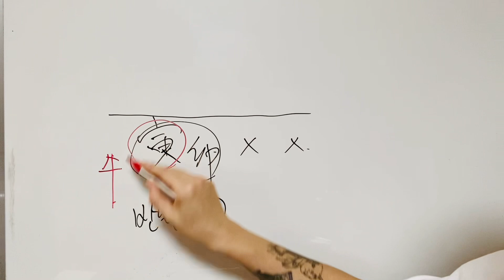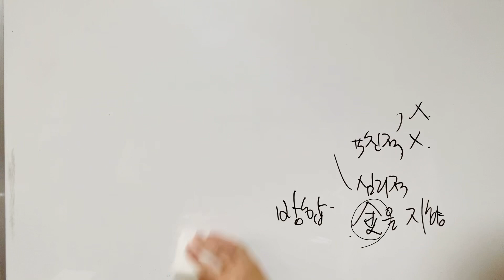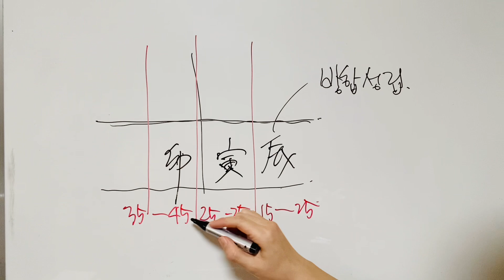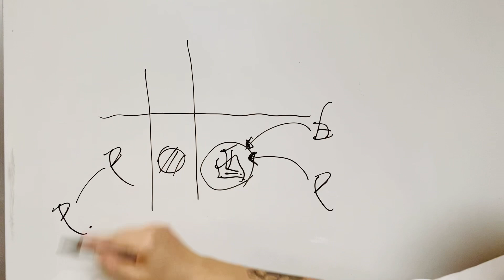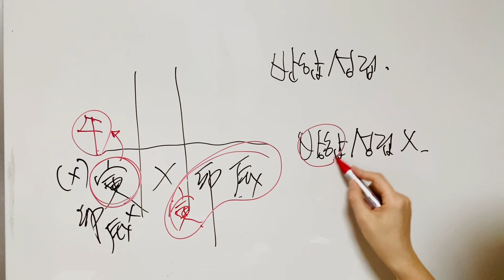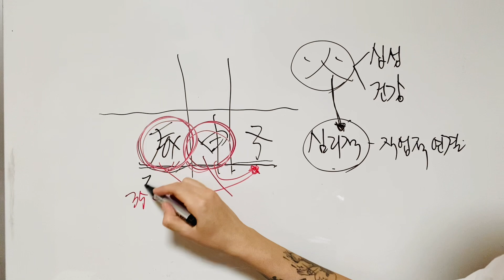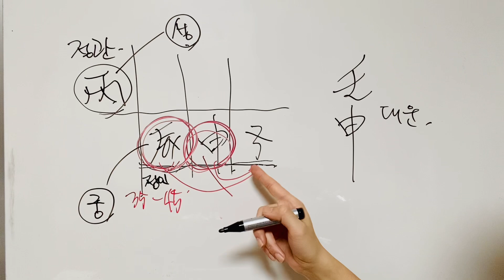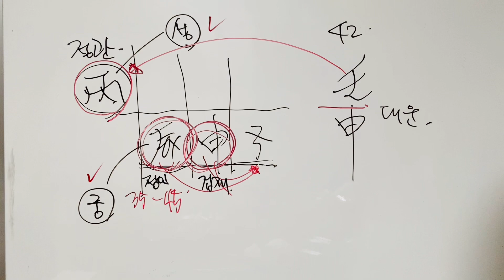방합과 삼합 (추가설명)